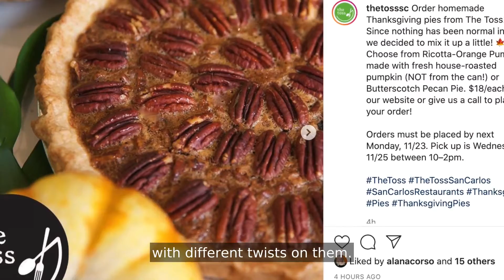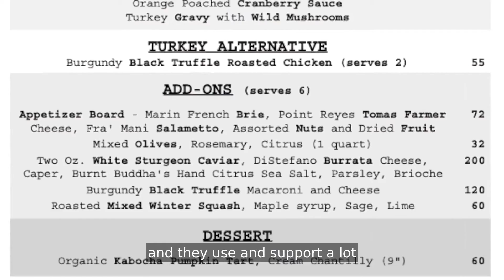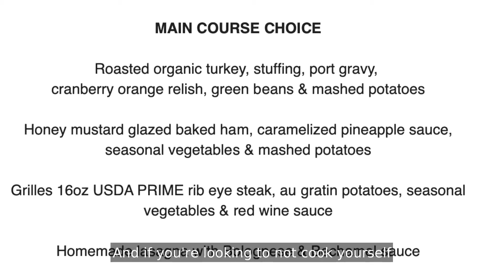Episode 92: Local Thanksgiving Dinner Ideas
🦃🍁Thanksgiving will look different for many this year so I wanted to highlight some local restaurants that can help you celebrate. Whether you just want help with some side dishes, the whole meal, dessert or want to eat out, be sure to check out @TheTossSanCarlos, @number5kitchen, and @DivinoBelmont